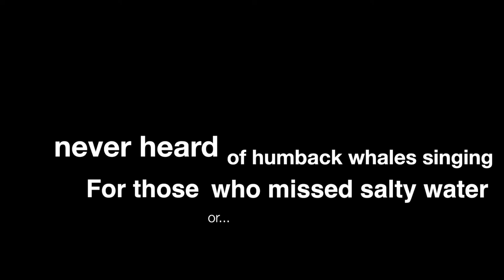humpback whales singing Hawaii by Bruno Sroka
I had this awesome opportunity to swim in the depth of the pacific ocean in Hawaii and listen to the humpback whales singing. Sharing it with all of you! enjoy
Shot with Go Pro Hero 2